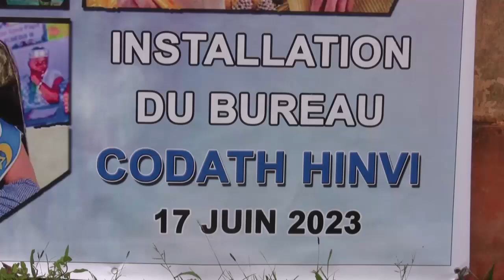CONFRÉRIE DES DIGNITAIRES ET ADEPTES DE THRON DU BÉNIN CODATH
Les membres du BUREAU CODATH DE L'ARRONDISSEMENT DE HINVI OFFICIELLEMENT INSTALLES CE 17 JUIN 2023 C'ÉTAIT SOUS  LE LEADERSHIP DE HOUNNONGAN ABIMIN VIMANGBEHOUNHA